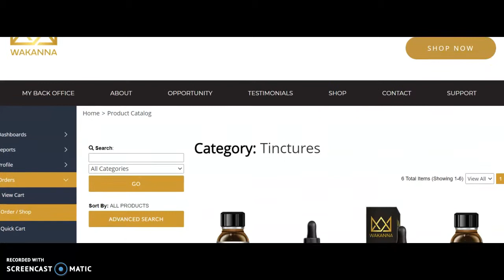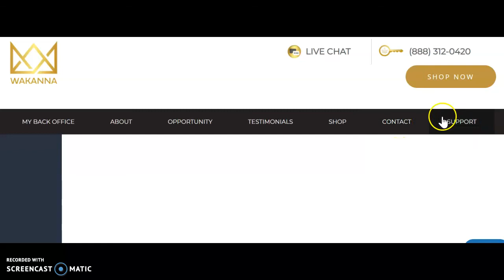Smokey Garretts Place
Hi There,